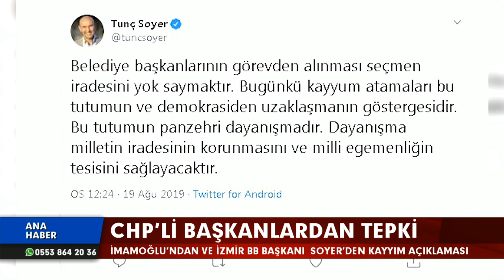CHP'li Aytuğ Atıcı'dan kayyum tepkisi: Tabii ki HDP'nin yanına gitmemiz gerekir!